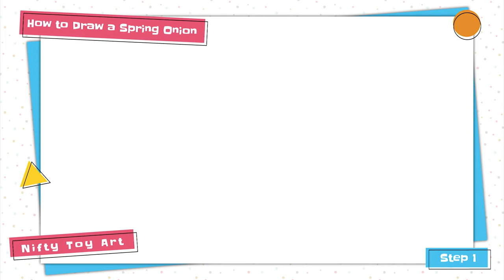How to Draw a Spring Onion (Scalion) Step by Step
Hi friends, this is a video about how to draw a spring onion. This video is very easy to understand.

in this youtube channel, you can find entertaining videos, like how to draw, how to make origami, how to make paper crafts, and many other interesting videos.

Drawing tutorial : How to Draw a Spring Onion (Scalion) Step by Step